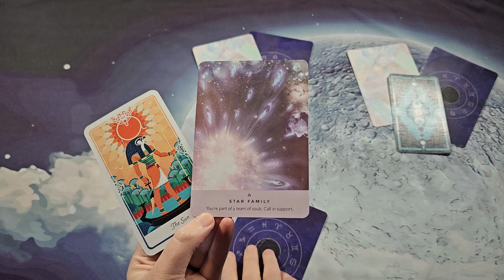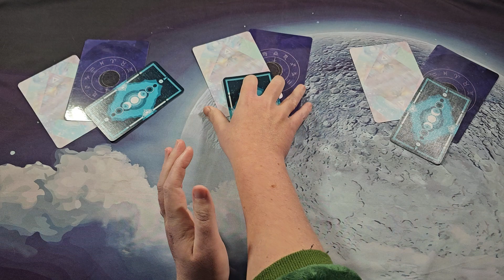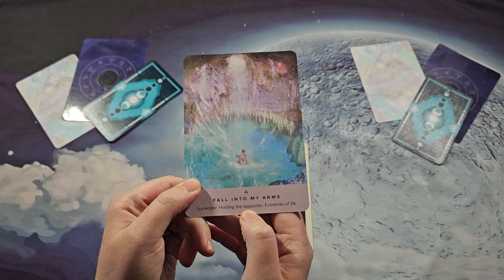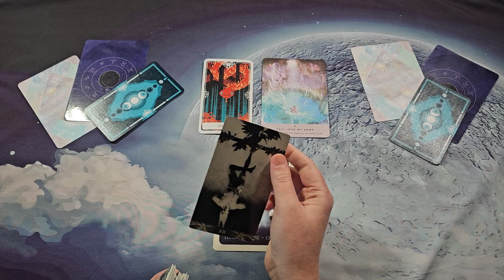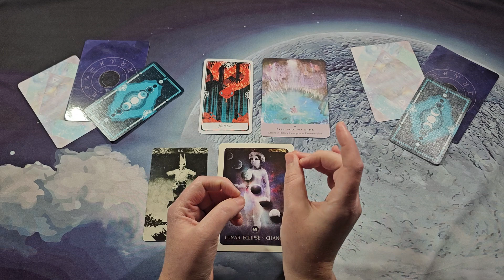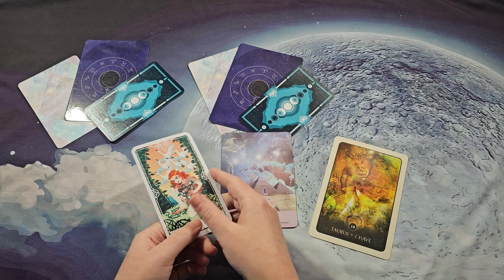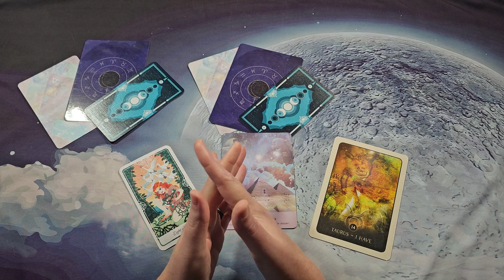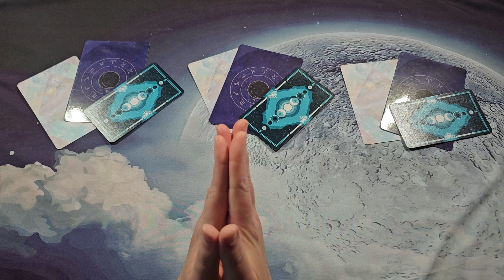Quick Message For Right Now | Pick A Card | Timeless Starseed Tarot Reading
Timestamps:

One: 00:30
Two: 3:49
Three: 12:26